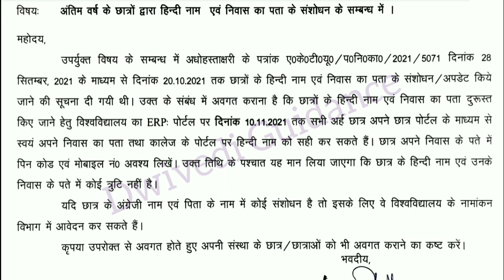aktu news today | aktu result 2021marksheet | aktu degree | aktu new update, aktu notice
aktu news today,
aktu notice,
aktu exam fee,
aktu new update today,
akyu news today in hindi,
aktu news,
aktu marksheet,
aktu degree,
aktu name correction,
aktu dwivedi,
dwivedi guidance,
dwivedi aktu,